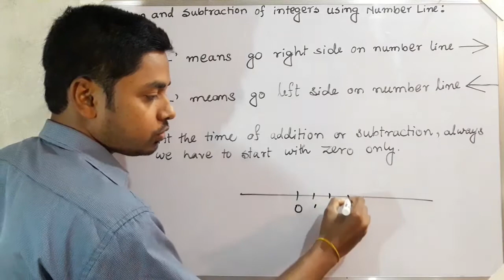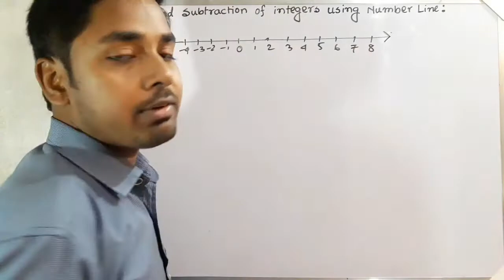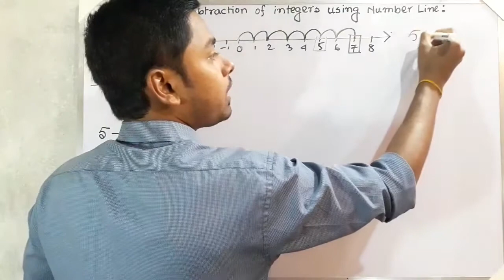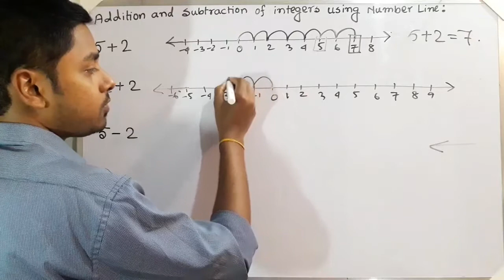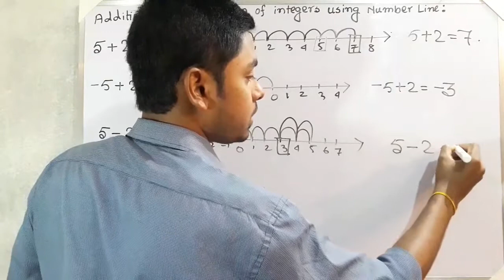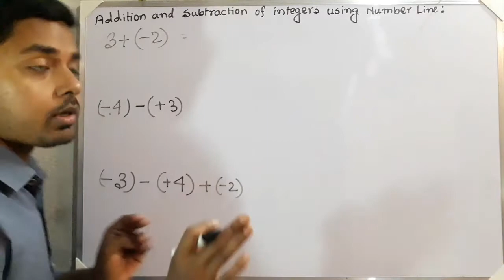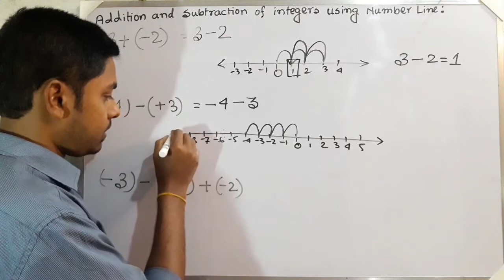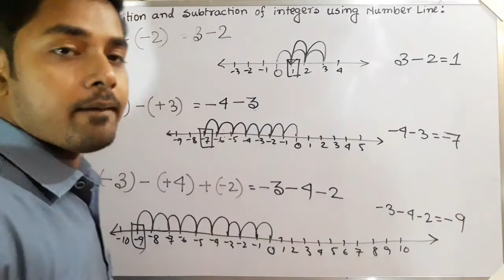using number lines to add and subtract